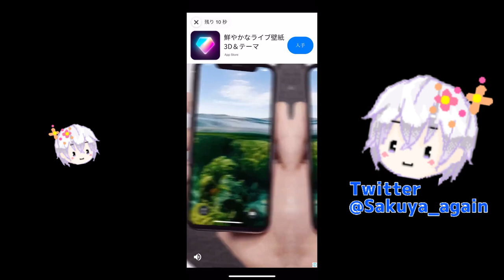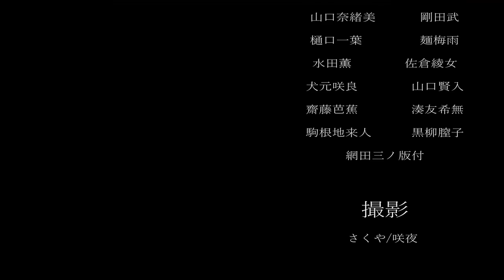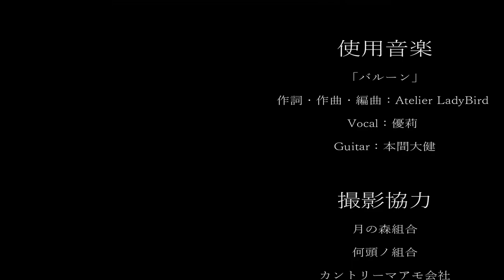広告詐欺の音ゲーについに、あの人の音源が！？【🍓実況】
※1080pでご覧下さい※720までしかないかも
※他の配信者さんの名前は、出さないよう、お願いします。

今回は、ひさびさに「広告」のゲームやってみたあ！！！

すごい良かった( ˙꒳​˙｀)

ｰｰｰｰｰｰｰｰｰｰｰｰｰｰｰｰｰｰｰｰｰｰｰｰｰｰｰｰｰｰｰｰｰｰｰｰｰｰｰｰｰｰ
🟦アイコン絵🟦

ｰｰｰｰｰｰｰｰｰｰｰｰｰｰｰｰｰｰｰｰｰｰｰｰｰｰｰｰｰｰｰｰｰｰｰｰｰｰｰｰｰｰ